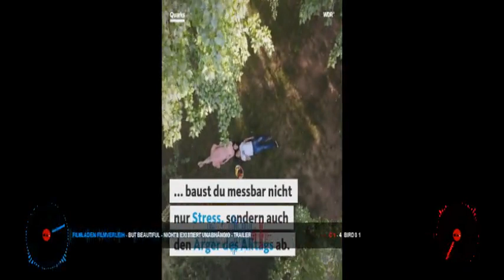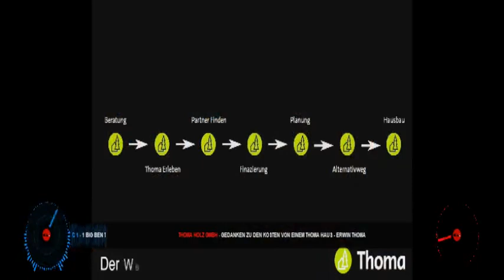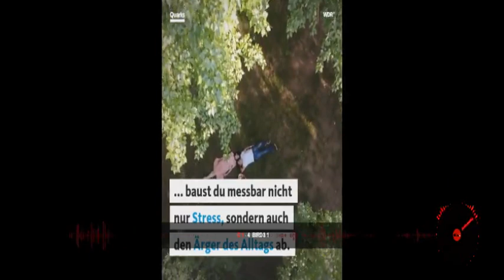Erwin Thoma - Holz 100 - LOW Tech statt HIGH Tech - mit Hirnschmalz bauen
Erwin Thoma
- Holz 100 -
- LOW Tech statt HIGH Tech -
- mit 💡🧠 👨‍🎓Hirnschmalz
bauen 🌲 🌳 ⛺ 🚜👨‍🌾 👷‍♂️ 🚛 -

10:02 Hirnschmalz
10:18 Low Tech - High Tech

Erwins passionierte Rede hat mich dazu inspiriert,
seinen Worten einen Klang-Teppich auszulegen. 🎼🧶

Ab 06:55 spricht Erwin .

Minuten: 20.51

BPM: 89.11

Enthaltene Musik

Plattenteller A - D

B. Vögel

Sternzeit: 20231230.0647